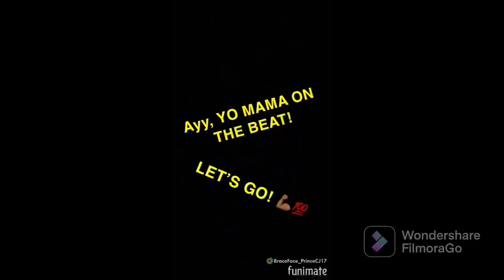Playing Fortnite For The Last Time In Chapter 3 Season 1 🔥🔥🔥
What’s Good YouTube! My Name Is Cedrick Pettway I Am 15 Years Old & I Am In The 10th Grade And I Am The Boss Of The Pettway Empire 💛

Snapchat: type cpettwayjr or Click Linktree